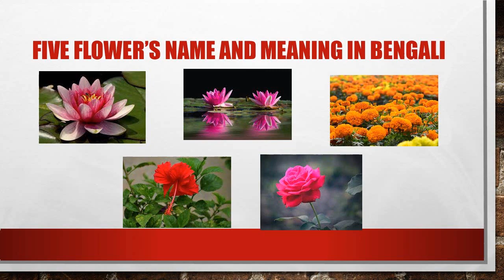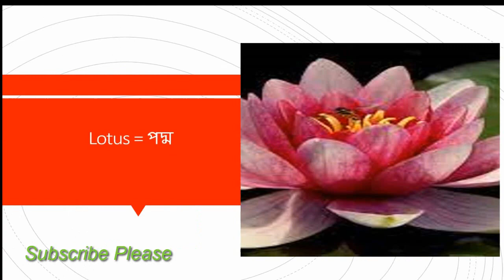Flower Name and Meaning In Bengali/ flower Name / Flower Name Meaning/ফুলের নাম/ফুলের নাম শিখুন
Flower Name and Meaning In Bengali
ফুলের নাম
Thanks